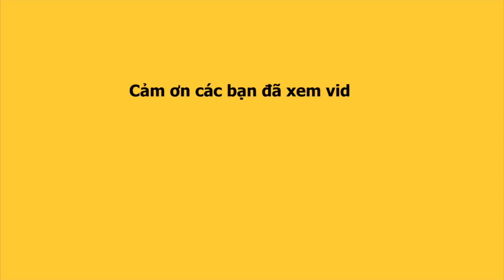MAI THY cá viên chiên "SỤM NỤ" ngày mưa lớn kéo dài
Mai Thy bất ngờ sụm nụ khi trời mưa lớn kéo dài suốt chiều, tối ngày hôm nay, 24/9 ở khu vục Bình Thạnh. Cơm mưa làm Mai Thy vắng khách, bán lai rai...

Kênh SaigonDaily chuyên về giải trí showbiz, Lô tô show và đời sống với thông tin được cập
nhật liên tục, mỗi ngày.
và ấn chuông nhận thông báo để cập nhật những video mới nhất từ chúng tôi nhé!
(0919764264) và Minh Thiện Mickey (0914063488)